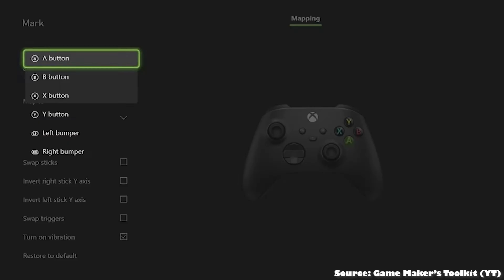Are Games Important?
Games have come a long way, and there's sadly a lot of negativity around certain titles these days. Here is my attempt to remind everyone of how great games are as a medium, and how we should be celebrating them, not bickering about them.